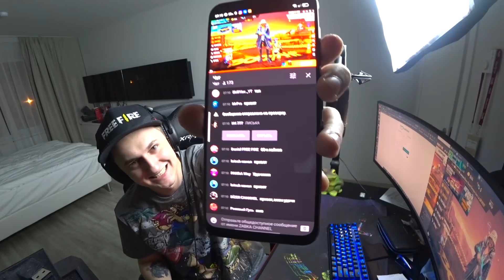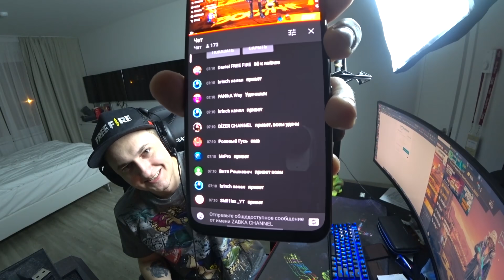ЗРИТЕЛИ БУСТЯТ АККАУНТ В ФРИ ФАЕР №96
► Видео про прокачу аккаунта в фри фаер